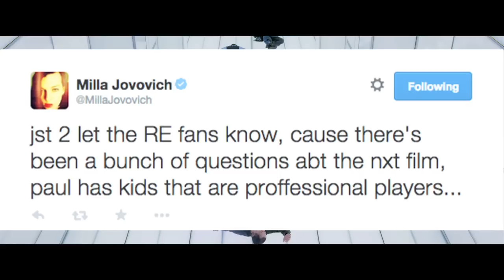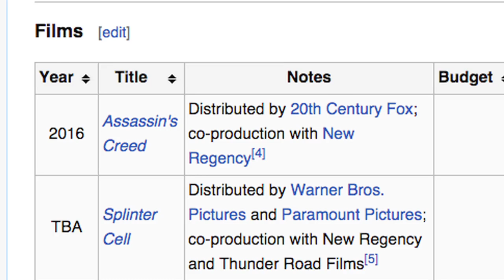Let's Talk About...Video Game Films!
Why is there yet to be a great videogame adaptation? Let's talk about it! Credits show all films and videogames featured. Let's Talk About...CG Blood